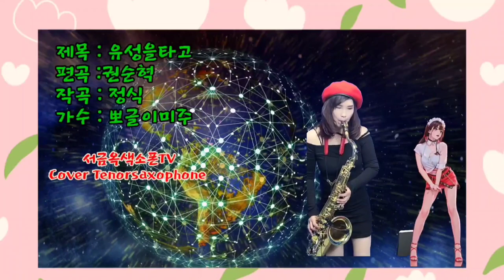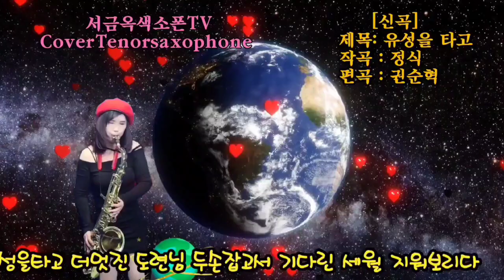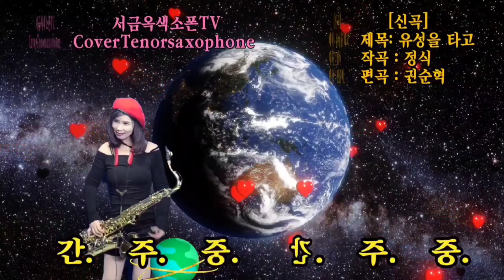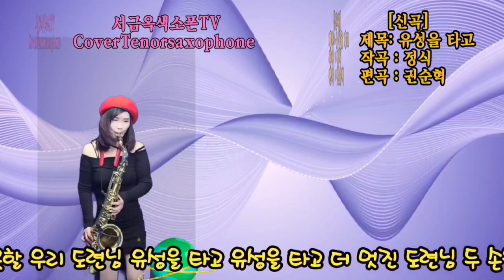원곡 유성을타고 가수뽀그리미주